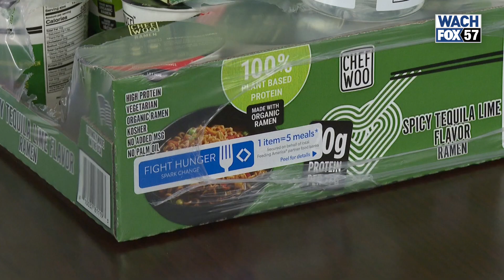October Carolina Champion: Javar Juarez and the Broad River Business Alliance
At WACH FOX, we recognize people who are changing things for the better in our neighborhoods. After Hurricane Helene, Javar Juarez and the Broad River Business Alliance stepped up to connect people with vital resources.